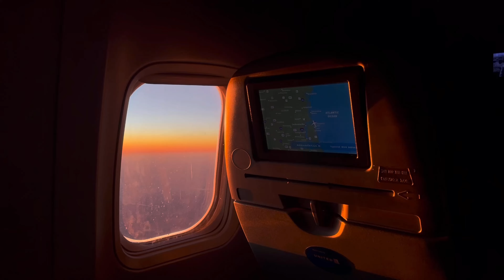Probamos CHURROS ÁRABES en el mercado de Ammán | COMIDA CALLEJERA EN JORDANIA 🥙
🍽️ En este vídeo estaremos probando todo tipo de platos tradicionales jordanos. También visitaremos el mercado de Ammán, donde probaremos su comida callejera y… ¡¡¡CHURROS JORDANOS!!! ¡Sí, sí! Como lo oyes… ¿No te causa curiosidad? 🤯

😍 Os adelanto que la comida de este país nos dejó enamorados y no hay día que no la echemos de menos…

👯Acompáñanos en esta sabrosa aventura.

Y si te gustan los viajes, no os perdáis nuestras aventuras por el SUDESTE ASIÁTICO:

¡HASTA PRONTO!🙋🏻‍♀️